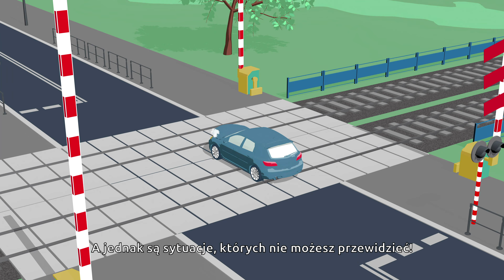ŻółtaNaklejkaPLK na wszystkich przejazdach - SektorKolejowy.pl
Kiedy dochodzi do niebezpiecznego zdarzenia na przejeździe kolejowo-drogowym, nie zawsze wiadomo jak się zachować. ŻółtaNaklejkaPLK przyspiesza działanie służb, dając dodatkowe minuty i sekundy. A są one bezcenne. W przypadku awarii auta na przejeździe, zgłoszenie na nr 112 indywidualnego numeru przejazdu precyzyjnie określi miejsce zdarzenia, a kolejarze wstrzymają ruch pociągów.